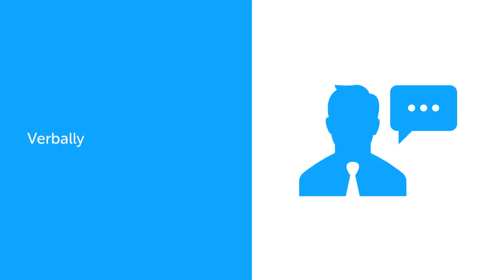Brian 4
EDUC572